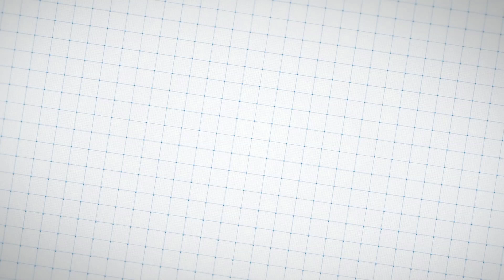PSC ഉദ്യോഗാര്ഥികളോട് സെർട്ടിഫിക്കറ്റ് അപ്‌ലോഡ് ചെയ്യാൻ പറഞ്ഞത് എന്തിനായിരിക്കും